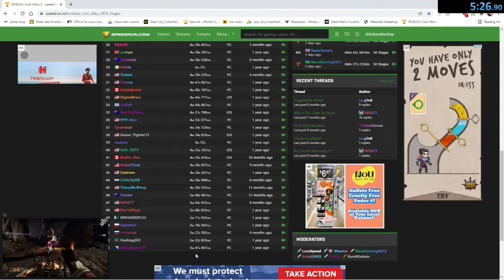Cool Obby 2 speedrun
Today I speedrun Cool Obby 2 and try to beat the world record